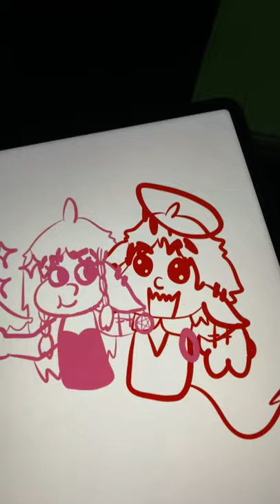Alex meets his genderbend